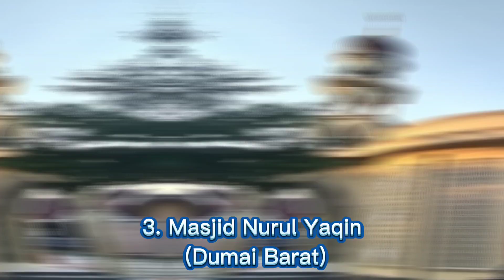9 Masjid berarsitektur unik dan indah di kota dumai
9 Masjid berarsitektur unik dan indah di kota dumai

Masjid, merupakan tempat salat bagi umat Islam. Masjid biasanya tertutup bangunan, tetapi bisa menjadi tempat salat dilakukan, termasuk halaman luar. Awalnya masjid adalah tempat salat sederhana bagi umat Islam, dan mungkin merupakan ruang terbuka daripada bangunan,

Salah satu Negara dengan bangunan masjid terbanyak dindunia yaitu indonesia, dengan me review masjid yang ada di wilayah dumai salah satu kota yang ada di provinsi riau

Dewan Masjid Indonesia (DMI) baru-baru ini mengungkapkan data bahwa saat ini ada lebih dari 800 ribu masjid di seluruh Indonesia

mari kita saksikan beberapa bangunan masjid megah yang ada di dumai

selamat menonton🙏